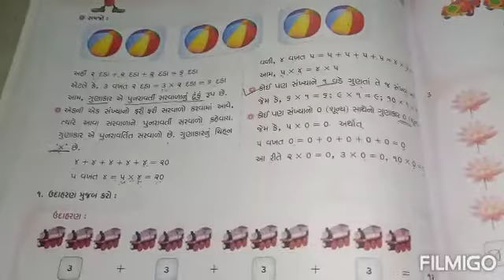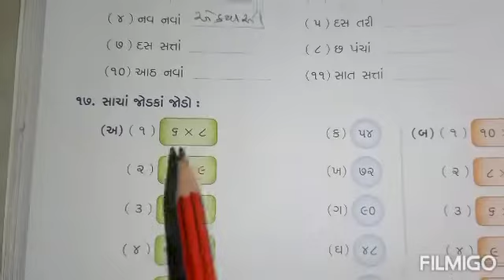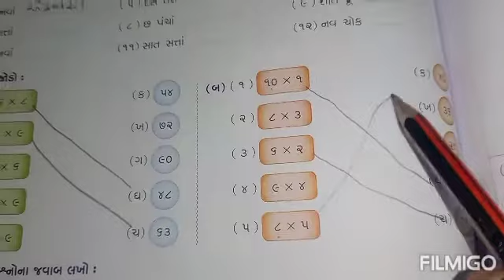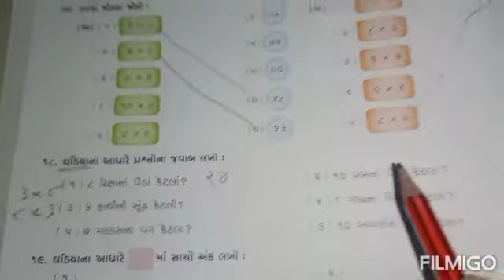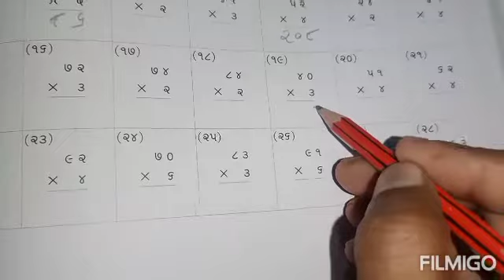std 3. sub maths.ch 9 કેટલા વખત?